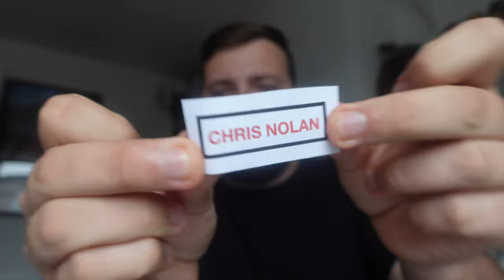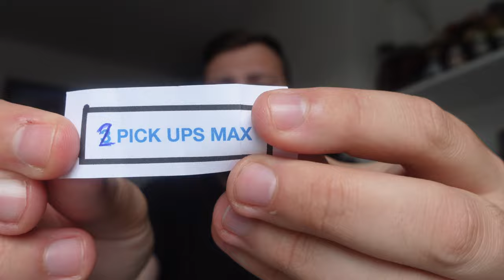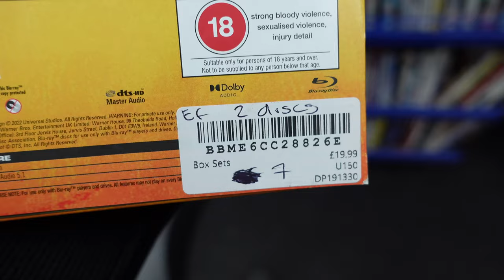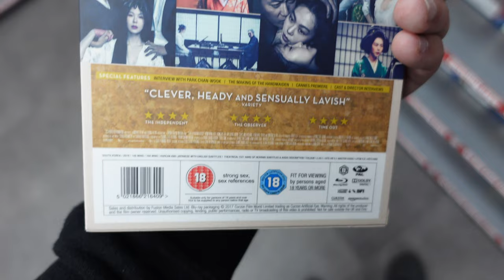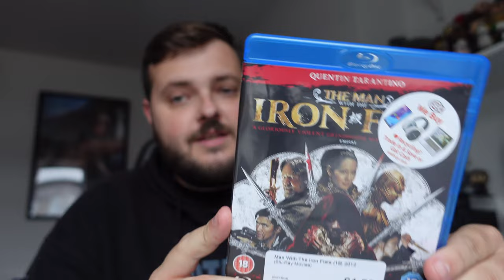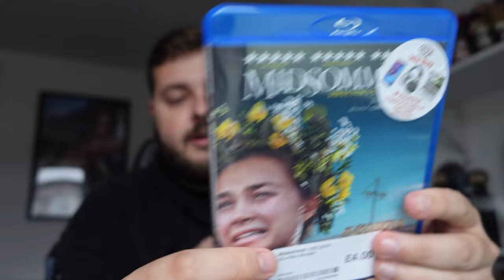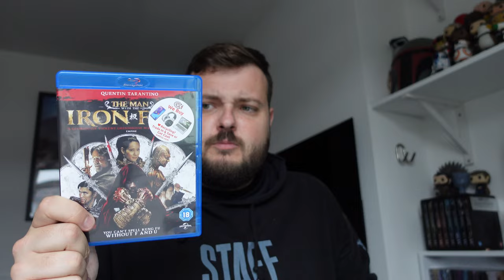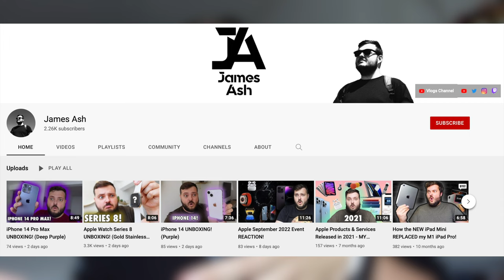Blu-ray Hunting - BACK TO A LOCAL CEX STORE! | EP 55